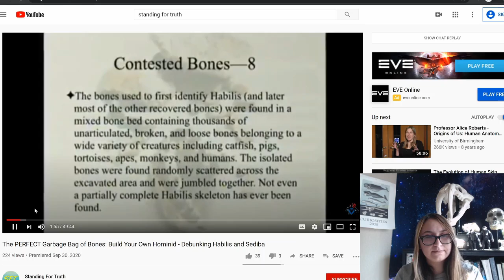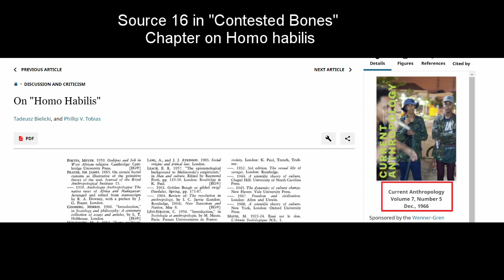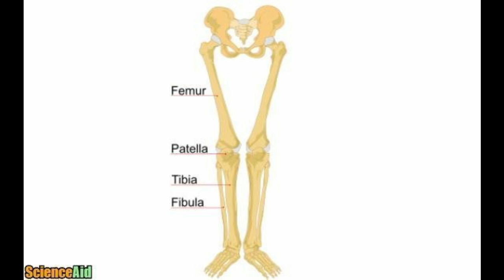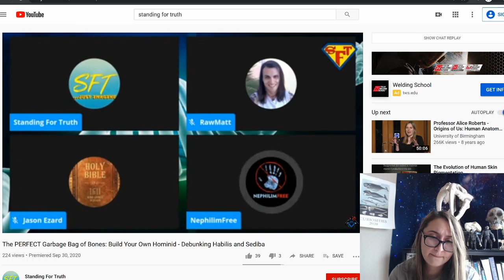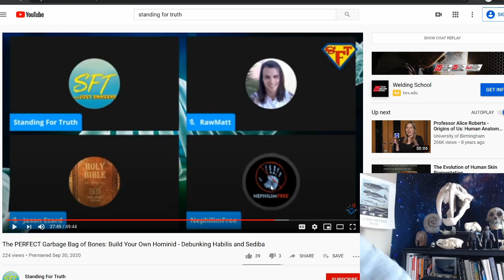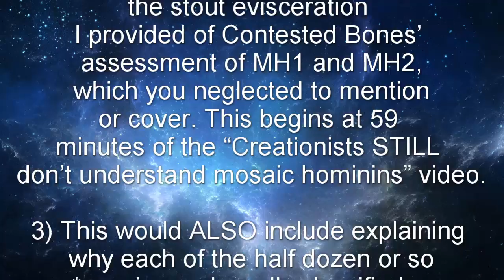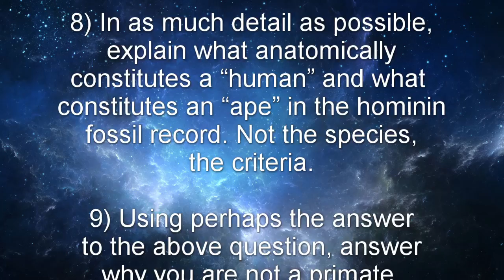TL;DW Literally 10 Minutes of Busting Youtube Creationists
Gentle and modern apes, this is a long behemoth of a video. In it we dissect the very minutia behind the Standing For Truth Channels' latest attempt at dealing with Austalopithecus sediba and Homo habilis.

Because their video is nearly 50 minutes, it took me over 3 times that length just to begin to correct errors, what seems to be misinterpretation and a very evident lack of research.

You can find sources for the pages discussed in this video below, along with the original video. Ideally, my next video will be my last directed at the Brain Trust until some rigor is instated over at their channel.

Sources:

Reconstruction of the burial position of two hominin skeletons (Australopithecus sediba) from the early Pleistocene Malapa cave site, South Africa:
A technique for establishing the identity of ‘isolated’ fossil hominin limb bones
Craniofacial architectural constraints and their importance for
reconstructing the early Homo skull KNM-ER 1470
General Good Reading to Understand Paleoanthropological Expectations and Concepts:
Laetoli footprints reveal bipedal gait biomechanics different from those of modern humans and chimpanzees
THE MALAWI RIFT: BIOGEOGRAPHY, ECOLOGY AND COEXISTENCE OF "HOMO" AND "PARANTHROPUS"

Mosaic Austalopithecus sediba:
Australopithecus sediba: A New Species of Homo-Like Australopith from South Africa
Dental Morphology and the Phylogenetic “Place” of Australopithecus sediba
The Lower Limb and Mechanics of Walking in Australopithecus sediba

Mosaic Homo habilis:
Implications of new early Homo fossils from Ileret, east of Lake Turkana, Kenya
Reconstructed Homo habilis type OH 7 suggests deep-rooted species diversity in early Homo
A Homo habilis maxilla and other newly-discovered hominid fossils from Olduvai Gorge, Tanzania☆